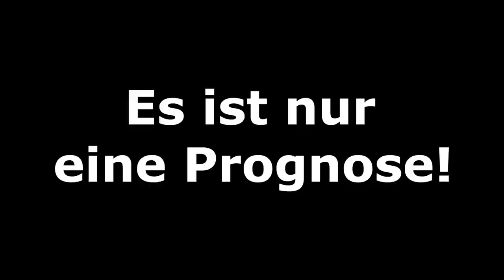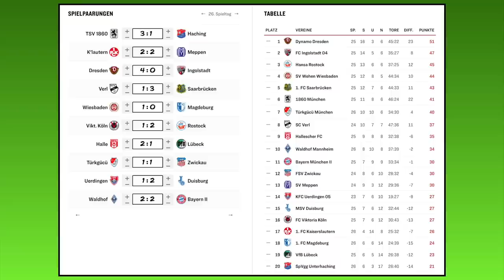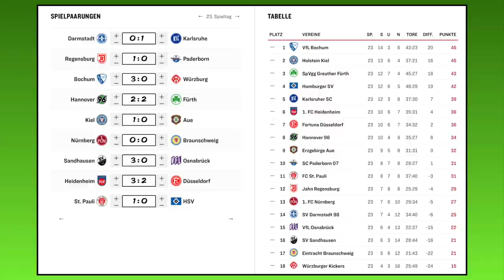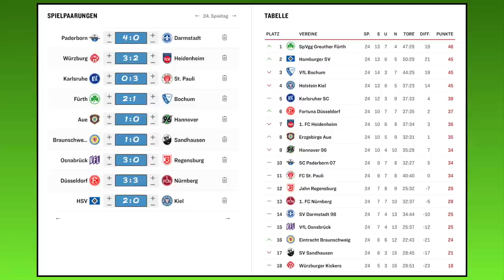FIFA 21: 2.Bundesliga und 3.Liga [Spieltag 24 & 27] I Prognose I 2020/21 Deutsch [FULL HD]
00:00 Intro
00:25 Beginn 3.Liga
01:04 FSV Zwickau - SC Verl
02:47 MSV Duisburg - TSV 1860 München
04:39 FC Hansa Rostock - 1.FC Kaiserslautern
06:16 VfB Lübeck - Viktoria Köln
08:12 SV Meppen - SG Dynamo Dresden
09:49 1.FC Saarbrücken - KFC Uerdingen
11:43 1.FC Magdeburg - SV Waldhof Mannheim
14:13 SpVgg Unterhaching - Hallescher FC
15:37 FC Bayern München 2 - SV Wehen Wiesbaden
17:21 FC Ingolstadt - Türkgücü München
19:47 Ergebnisse und Tabelle
19:54 Beginn 2.Liga
20:34 SC Paderborn - SV Darmstadt 98
22:19 Würzburger Kickers - 1.FC Heidenheim
24:25 Karlsruher SC - FC St. Pauli
26:32 FC Erzgebirge Aue - Hannover 96
28:35 SpVgg Greuther Fürth - VfL Bochum
30:37 Fortuna Düsseldorf - 1.FC Nürnberg
32:57 Eintracht Braunschweig - SV Sandhausen
34:38 VfL Osnabrück - SSV Jahn Regensburg
36:17 Hamburger SV - Holstein Kiel
38:05 Ergebnisse und Tabelle